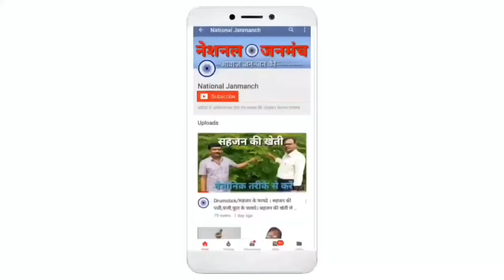JNU छात्र अध्यक्ष धनंजय कुमार ने खोला मोदी सरकार की पोल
.Your Queries.
jnu president dhananjay,
kanhaiya kumar,
dhananjay,
dhananjay jnu president,
who is jnu president dhananjay,
jnusu president,
story of jnu president dhananjay,
jnu dhananjay,
jnu new president,
president dhananjay,
who is dhananjay jnu president,
jnu dalit president dhananjay,
jnu president dhananjay interview,
jnu president,
jnusu president in jnu,
who is dhananjay,
who is jnusu president,
jnu dalit president,
anupam kher kanhaiya kumar,
dhananjay singh